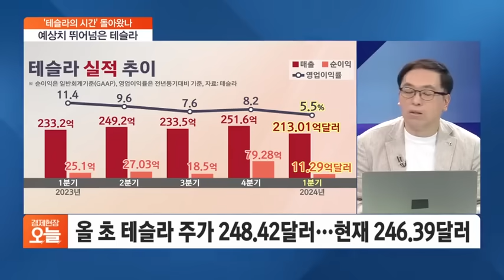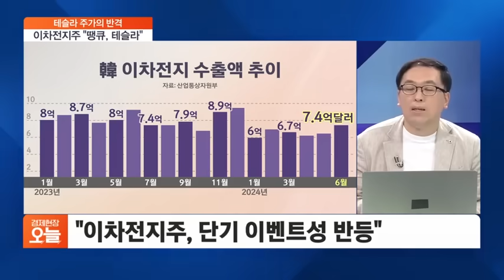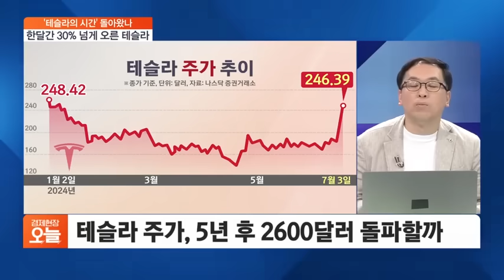[이슈체크] 테슬라 주가 6.5% 급등…국내 이차전지주도 상승 열차 탑승하나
[집중진단]
연준 9월 금리인하론...한국이 먼저 할 가능성?
- 이현훈 / 강원대 국제무역학과 교수
- 조영무 / LG경영연구원 연구위원

[이슈체크]
테슬라 주가의 반격...400달러 가나?
- 안동후 / 유에스스탁 이사

◇경제현장 오늘 (평일 오후 2시~ 오후 3시)